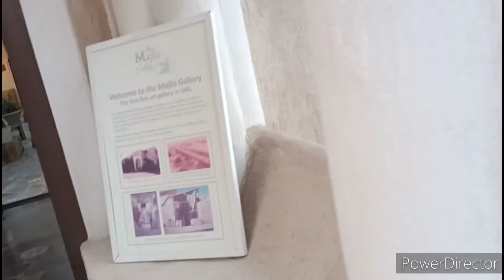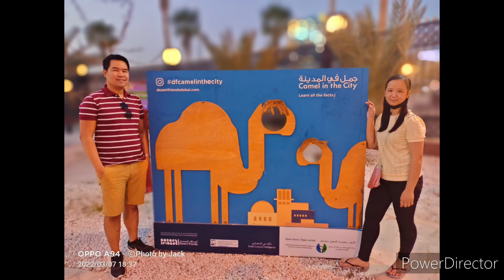Dubai creek boat rides